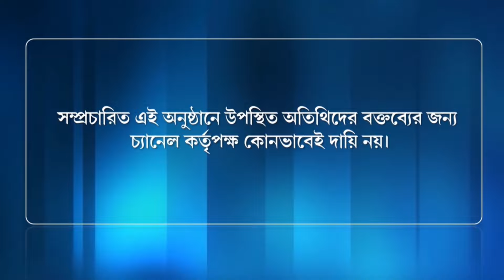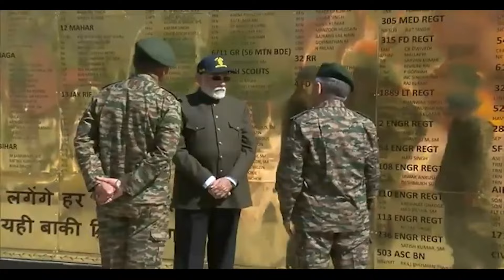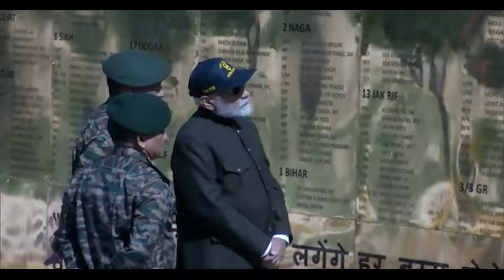EXPRESS ONLINE EPISODE 20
"Kargil Bijoy Diwas" Express Online With Sabyasachi Banerjee, Journalist & Mr. Uttam Mukherjee ( Retaired Indian Air Force Corporal & Fighter of Kargil War Between Pakistan Estd 1999)